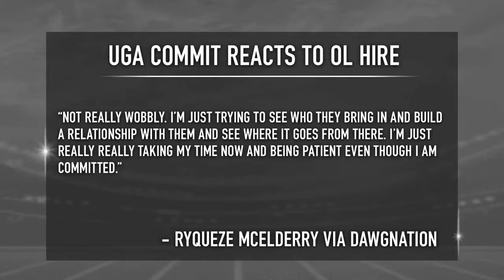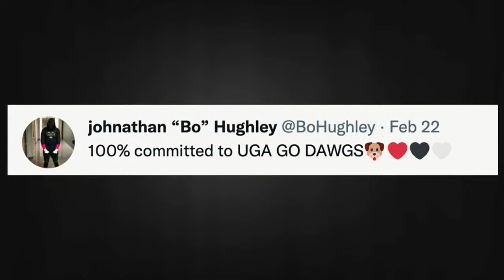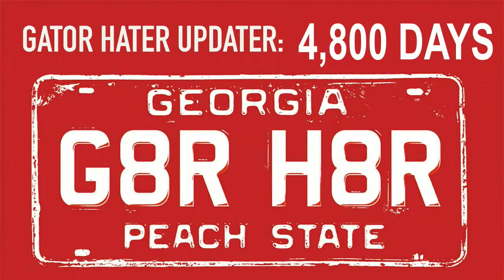One quick way to judge Stacy Searels' impact on UGA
March 1 episode of DawgNation Daily